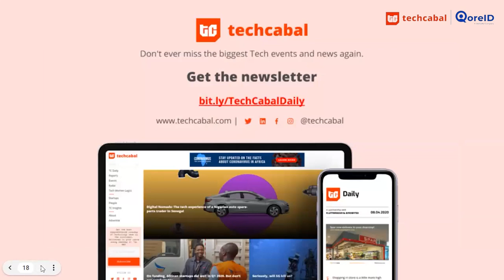How KYC can drive Web3 and DeFi adoption in Africa | Inside Identity 6.0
On December 2nd, 2022, we hosted the sixth edition of the Inside Identity series (formerly known as Digital Identity Matters). We talked about the importance of KYC as a catalyst for the growth of the Web3 and DeFi ecosystem in Africa, the current realities of companies introducing KYC into Web3 and DeFi, and possible solutions to current challenges faced.

Our speakers at the event were Emmanuel Babalola, CEO of Bundle; Erikan Obotetukudo, founder of Audacity Fund, Jide Ogunjobi, VP of products and data strategy at QoreID and Hanu Agbodje, CEO of Patricia.

The event was moderated by Ade Molajo, ecosystem fund and grants program manager at Oasis Protocol.